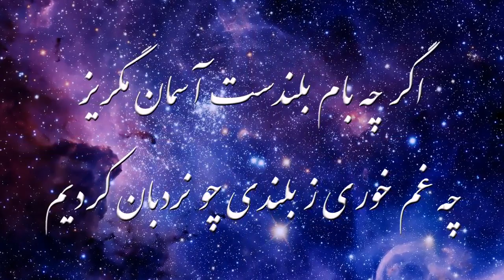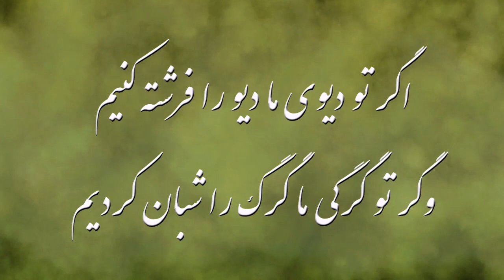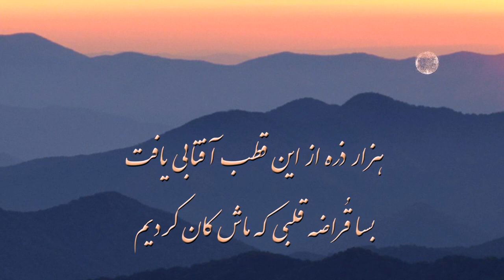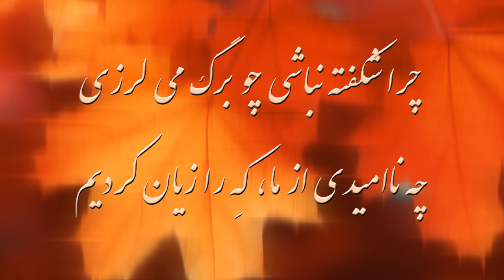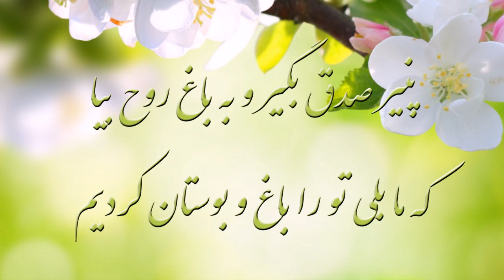اگر چه شرط نهادیم و امتحان کردیم - مولانا جلال الدين محمد بلخي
مولوی - دیوان شمس - غزلیات - غزل شماره ۱۷۲۹
اگر چه شرط نهادیم و امتحان کردیم
ز شرط‌ها بگذشتیم و رایگان کردیم
اگر چه یک طرف از آسمان زمینی شد
نه پاره پاره زمین را هم آسمان کردیم
اگر چه بام بلندست آسمان مگریز
چه غم خوری ز بلندی چو نردبان کردیم
پرت دهیم که چون تیر بر فلک بپری
اگر ز غم تن بیچاره را کمان کردیم
اگر چه جان مدد جسم شد کثیفی یافت
لطافتش بنمودیم و باز جان کردیم
اگر تو دیوی ما دیو را فرشته کنیم
وگر تو گرگی ما گرگ را شبان کردیم
تو ماهیی که به بحر عسل بخواهی تاخت
هزار بارت از آن شهد در دهان کردیم
اگر چه مرغ ضعیفی بجوی شاخ بلند
بر این درخت سعادت که آشیان کردیم
بگیر ملک دو عالم که مالک الملکیم
بیا به بزم که شمشیر در میان کردیم
هزار ذره از این قطب آفتابی یافت
بسا قراضه قلبی که ماش کان کردیم
بسا یخی بفسرده کز آفتاب کرم
فسردگیش ببردیم و خوش روان کردیم
گر آب روح مکدر شد اندر این گرداب
ز سیل‌ها و مددهاش خوش عنان کردیم
چرا شکفته نباشی چو برگ می لرزی
چه ناامیدی از ما که را زیان کردیم
بسا دلی که چو برگ درخت می لرزید
به آخرش بگزیدیم و باغبان کردیم
الست گفتیم از غیب و تو بلی گفتی
چه شد بلی تو چون غیب را عیان کردیم
پنیر صدق بگیر و به باغ روح بیا
که ما بلی تو را باغ و بوستان کردیم
خموش باش که تا سر به سر زبان گردی
زبان نبود زبان تو ما زبان کردیم